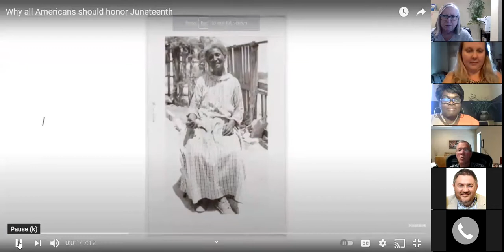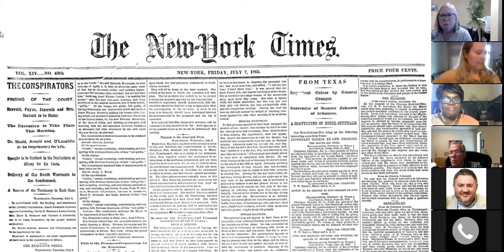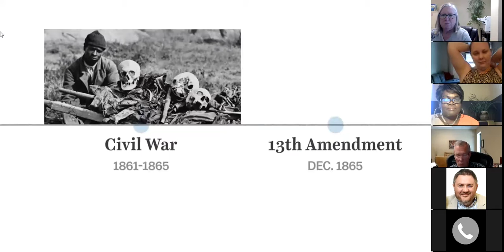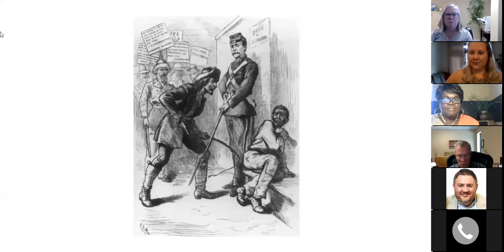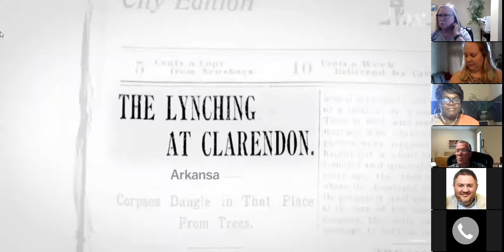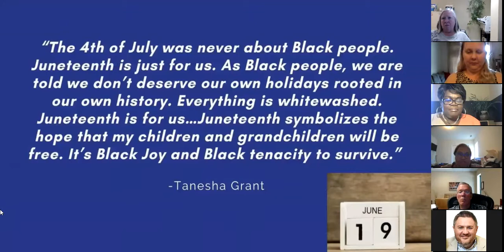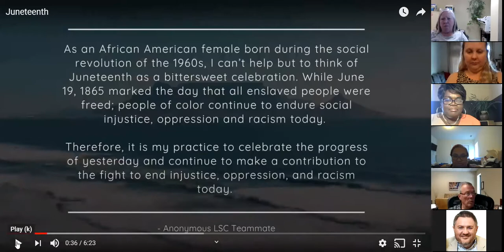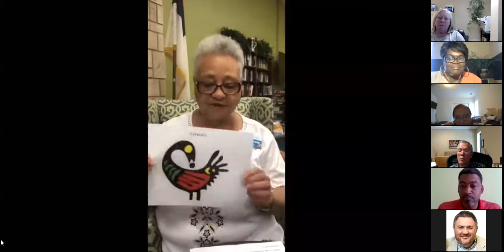LSC holds Juneteenth Zoom Celebration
We held an LSC-wide virtual Juneteenth Celebration on Friday, June 18.

We can never forget the significance of this holiday. We fight together for justice!